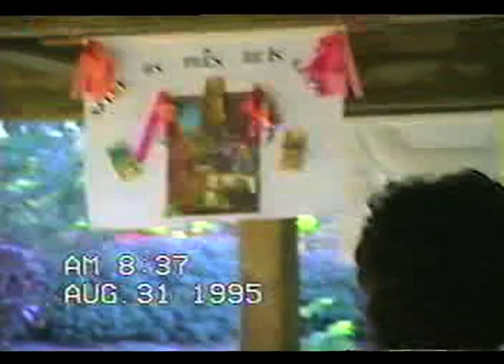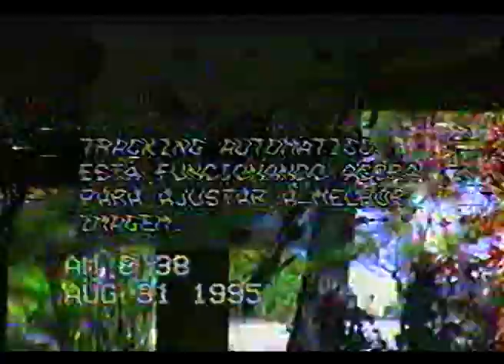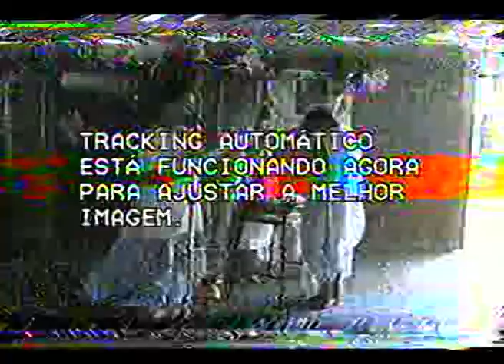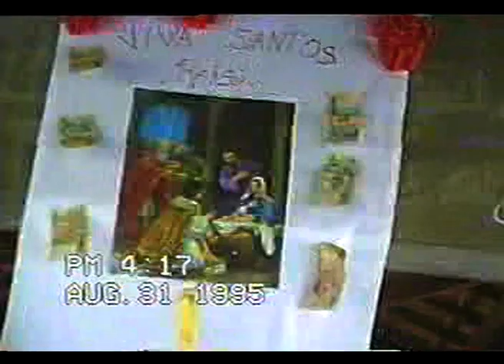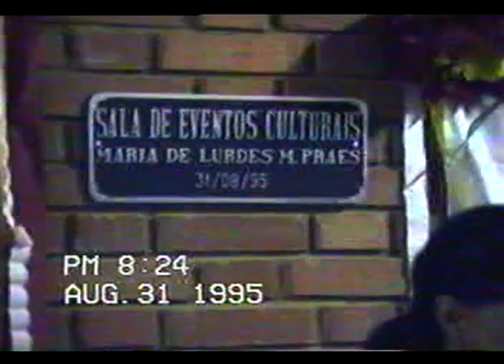COISA NOSSA UBERABA - Folia na Escola - Completa - Década de 80 - AA3486.